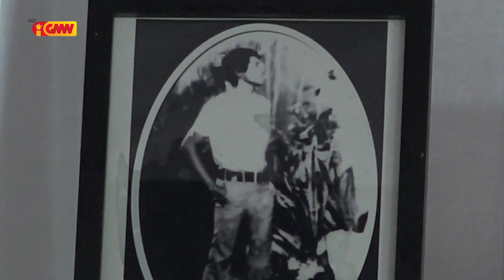Autoridade ho Família Saudozu Martires da Pátria, Organiza Atividade Seremonia Rituál